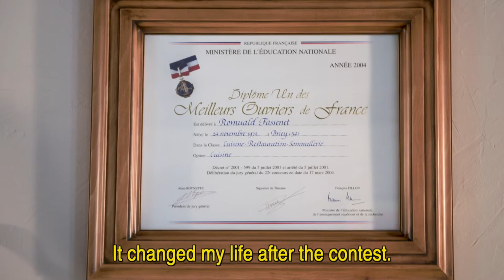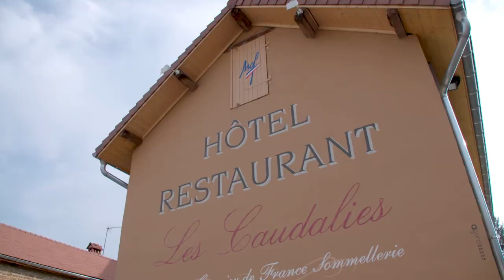The Best of Taste Le Tour with Gabriel Gate s15 ep301